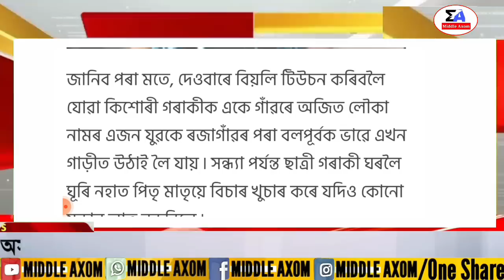Assamese News Today | 12 August Assamese Big Breaking News/Assamese News/Assamese News Today12August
Covered Topics:
1.Assamese News Today 12 August 2022
2.12 August 2022 Assamese News
3.Himanta Biswa Sarma Big Breaking News Today
4.Assamese Latest News Today
5.Assamese News Live Today
6.Assamese Latest Important News Today
7.Assamese Online Help Assamese News
8.Himanta Biswa Sarma Latest News Today, 12 August 2022 |  Assamese Breaking News
9.Assam 24 Hours News Today Assamese Breaking News Today
10.Assamese News Today
11.Today Assamese News
12.Latest Assamese News 12 August 2022
13.News Live Assam Today
14.Assamese Trending News Today
15.Assamese Big News Today
16.Assamese News Independence Day New
20.Assamese News Today 13 August 2022 Live

Regards,
Middle Axom